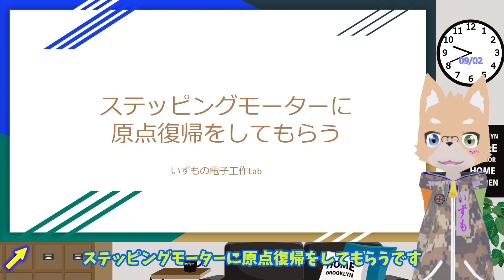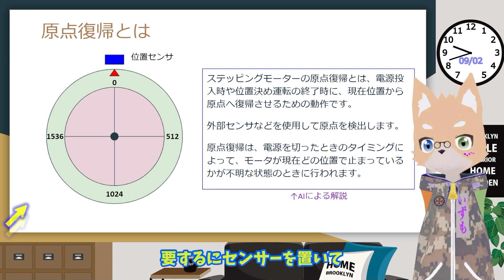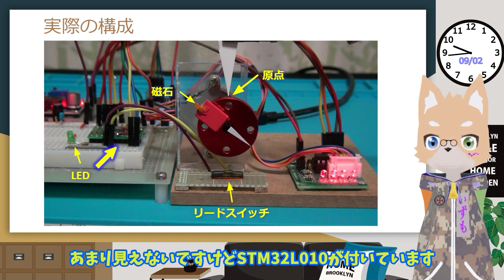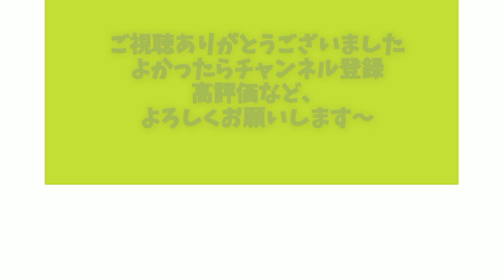ステッピングモーターに原点復帰をしてもらう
今回はステッピングモーターに原点復帰の機能を追加しました。
ステッピングモーターではたいていの場合この原点検知の機能がついています
こうでもしないと、軸がどの角度にいるかわかんないですからね。
この機能までつけられるとステッピングモーターの使い道もまたぐんと広がるのではないでしょうか？
動画内で使った資料とプログラムはブログの方に上げときます
興味のある方は是非ご覧ください